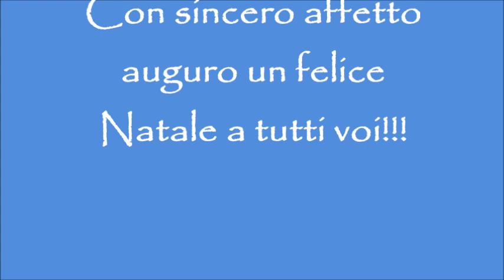White Christmas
Yoshiko Kurahara
倉原佳子